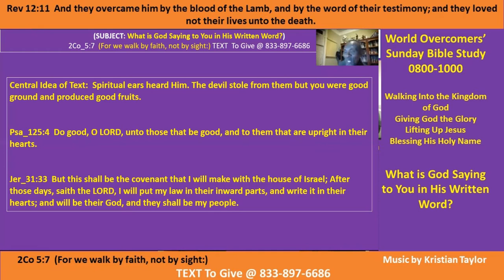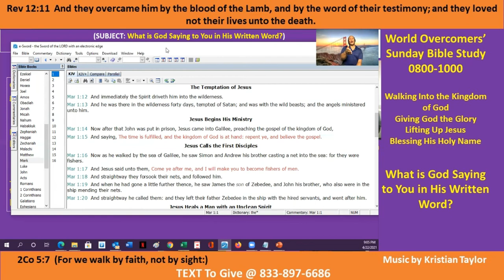What is God Saying to You in HIs Written World - B-1 - Kenny Taylor - WOCM - 22 Apr 21